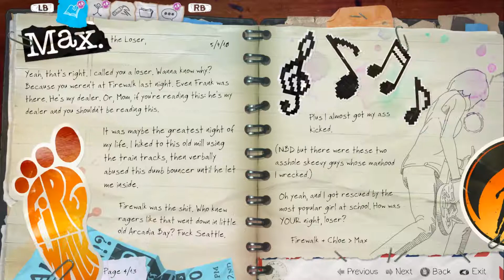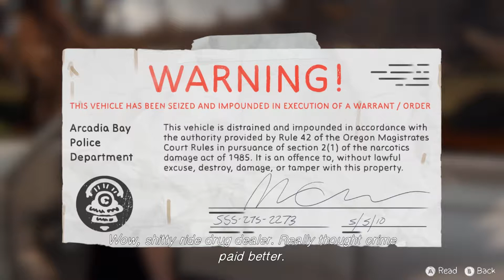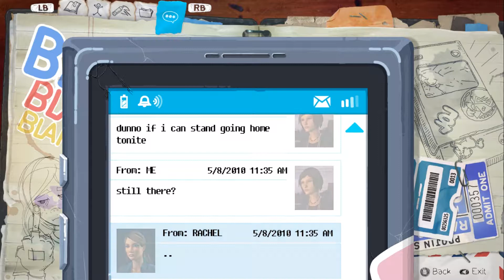6: The Mechanic - ScarfPLAYS Before the Storm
After skipping class and kind of... burning down everything, only a little, it's time to face the consequences of our actions.

Life is Strange: Before the Storm is a Prequel Adventure game developed by Deck Nine and published by Square Enix.